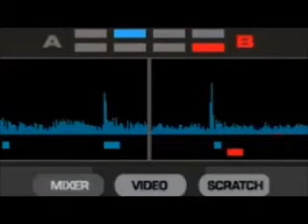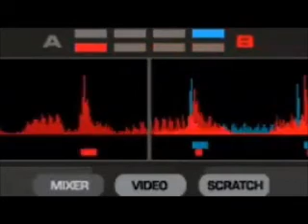The Shard Session 3 (bass toned)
.all songs are on skydrive